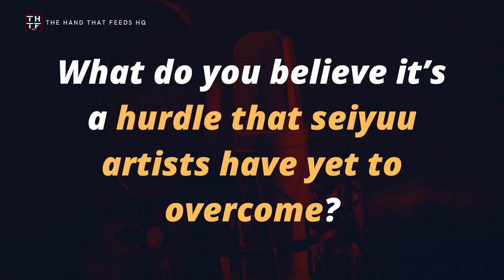SEIYUU LOUNGE EP45 - 5 Achievements that Completely Changed How People Regard Seiyuu Artists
The daring first step of headlining a live show at Nippon Budokan. Challenging conventions visuals-wise. Showing that seiyuu artists are insanely talented by composing, writing, and producing their music. Setting and breaking records.

In this episode, you'll go over 5 important achievements by male seiyuu that completely changed how people regard seiyuu artists.

In case you want to read more about the biggest feats by male seiyuu and 2D music projects/groups in the music industry, check the article below:

"5 Acts that Paved the Way for Seiyuu Artists & 2D Music Projects"

❗ COPYRIGHT ❗